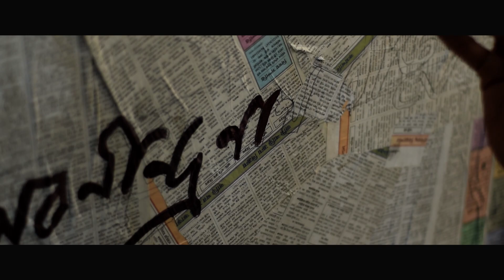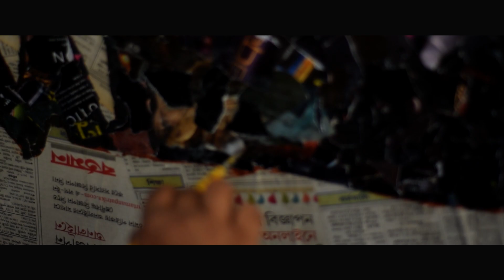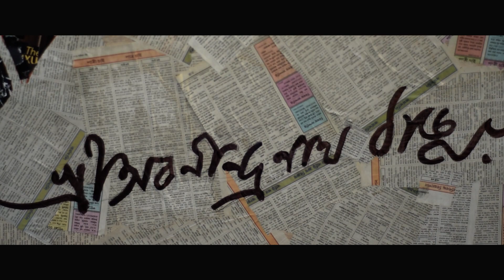Abanindranath Tagore Paintings | Abanindranath Tagore House Konnagar | By Pancharathi 2021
Hi All,
A portrait of Abanindranath Tagore using paper cuttings by Pancharathi, a long waiting video so far, enjoy your durgapuja with this video. . . .

if you like this video don't forgot to share and comment.

sound:NCS